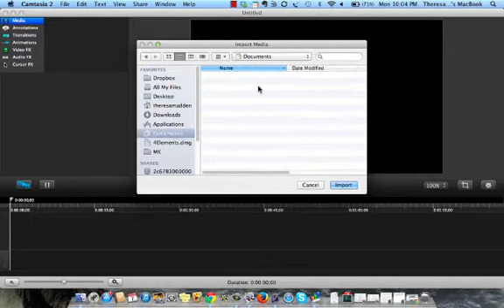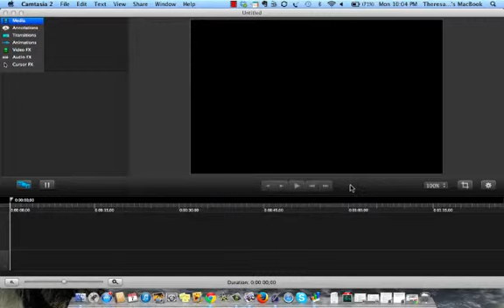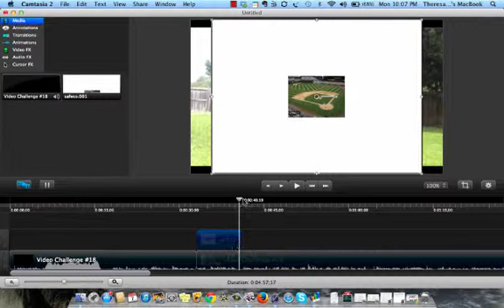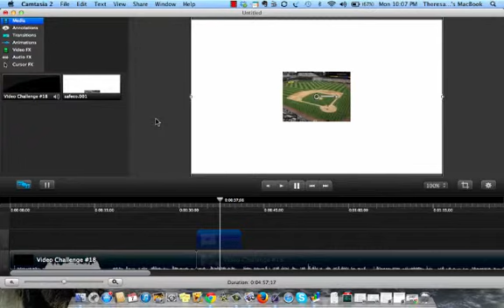Frame Overlay in Camtasia - Internet Lifestyle Network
Ever wish you could make a frame last longer because
you talked a whole lot?
What about making that cool picture appear in the video
when you are talking?

I show you how it works in Camtasia!

Don't forget to come and see me on my website!

Theresa
ILNVideoChallenge 35/100